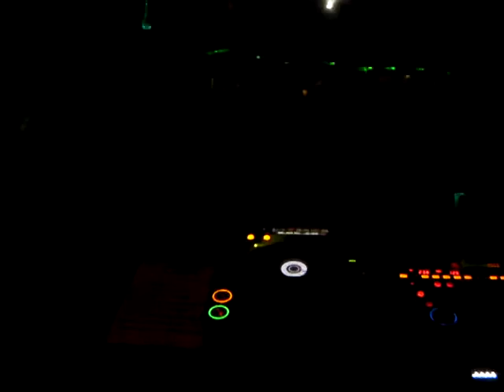2010/01/17 CSH4@womb punchi.MP4